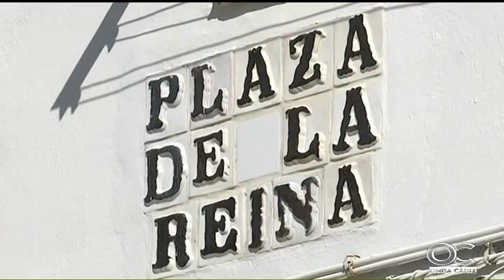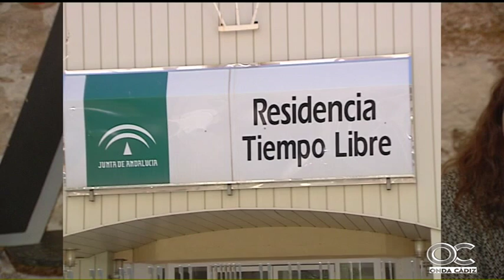EL MIRADOR 16 02 16 6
EL MIRADOR 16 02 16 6 , avance informativo